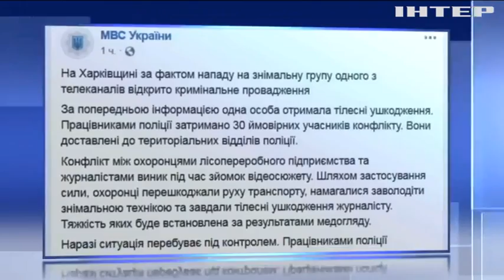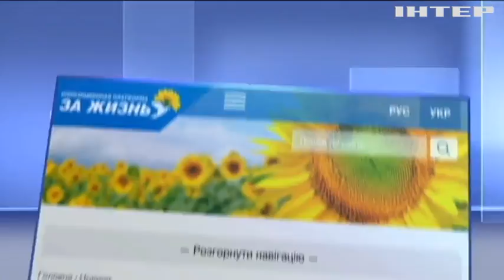На Харківщині на журналістів "112 Україна" скоїли напад: всі подробиці